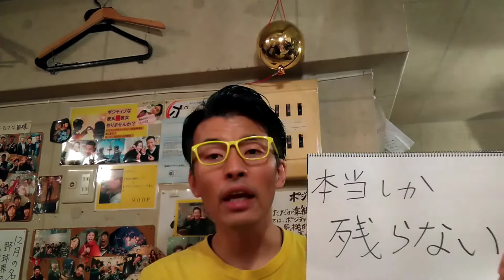黒柳徹子さんから学ぶ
ポジティブ歴15年
ポジティブを通して人生を幸せに生きる
実はネガティブな男
様々な失敗を通して、ポジティブを選択する事を決意して今に至る
スーパーポジティブティーチャー福地です✨
肩書き
ポジティブ居酒屋経営者(五年)
お笑い芸人(ポジティブラガーマン)(四年)
ポジティブの講演家(五年)
ポジティブYouTuber(毎日投稿一年半)
レンタルポジティブ(二年)
ポジティブで生きている男です🍀
少しでもあなたの生きるヒントになれたら嬉しいです✨

スーパーポジティブティーチャー福地がAmebaprimeに生放送に出演した動画はこちら

ポジティブ居酒屋思いやり

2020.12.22